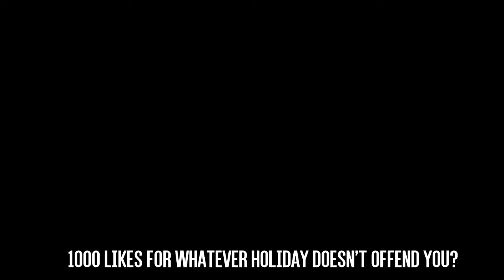Christmas Present Pranks, Fails,